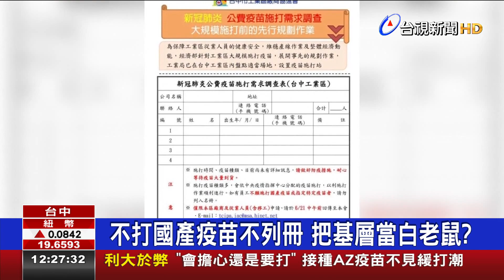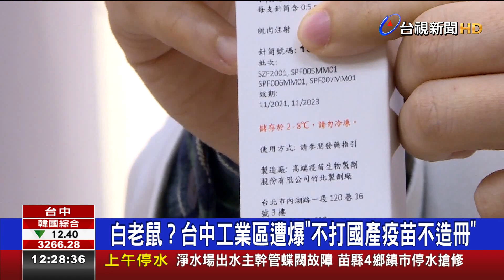不打國產疫苗不列冊把基層當白老鼠?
國產疫苗力拚7月上市，國民黨主席江啟臣就透過臉書爆料，經濟部台中工業區的疫苗施打問卷，就規定各家廠商，如果有員工不願施打「國產疫苗」或「指定疫苗者」，不能列入名冊，質疑是把基層當白老鼠？對此，經濟部澄清，造冊是方便未來大規模施打時，能夠加快作業程序，而且考量物流和時間，未必能準備特定疫苗廠牌提供挑選，強調，絕對沒有要求必須施打國產疫苗，選擇特定疫苗的人，還是能透過APP預約施打！